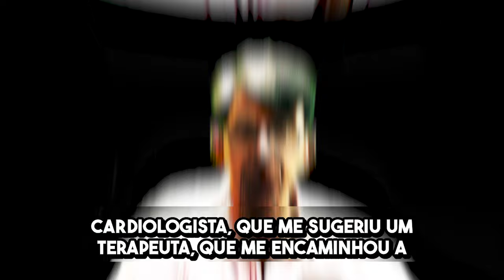Fobias Bizarras: os medos mais inusitados que existem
Se surpreenda enquanto um fóbico social revela algumas das fobias mais bizarras e inusitadas que você já ouviu falar! Existem fobias para todos os tipos e gostos - como a filemafobia (medo de beijar), a gamofobia (medo de se relacionar), e até a peladofobia (medo de pessoas carecas)! E o que dizer da hipopotomonstrosesquipedaliofobia, o medo de palavras grandes? Neste vídeo, vamos explorar uma lista de fobias estranhas e hilárias que afetam pessoas pelo mundo. Não perca essa jornada divertida pelos medos mais excêntricos que existem!

SHORTs